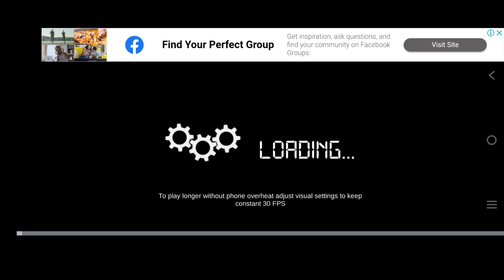a to z (Full) damage bus repair & complete the gameplay bus simulator Indonesia gameplay